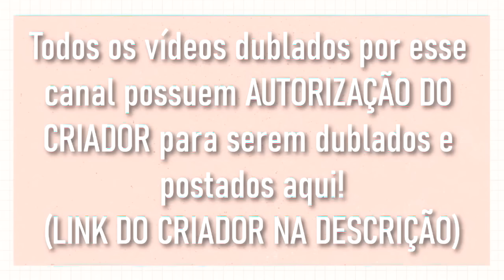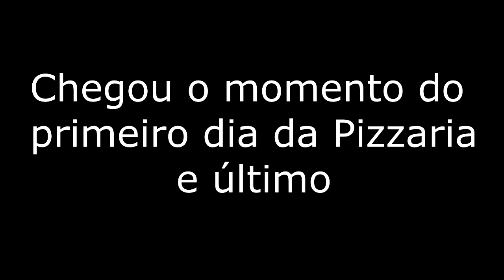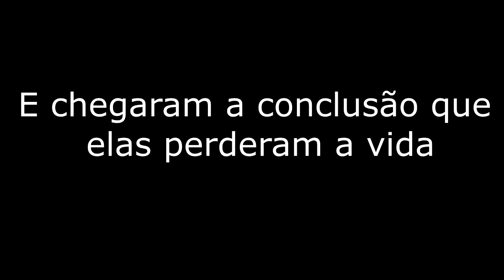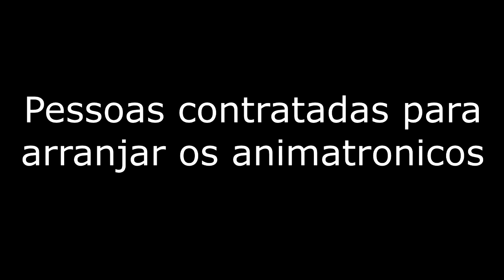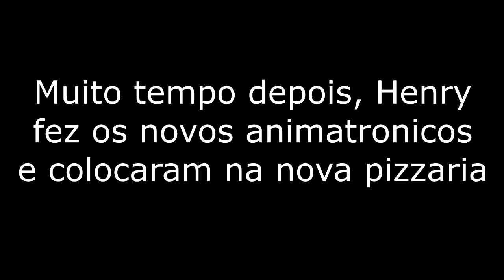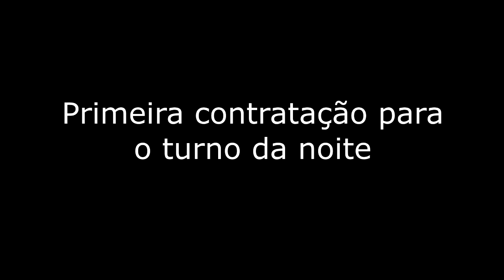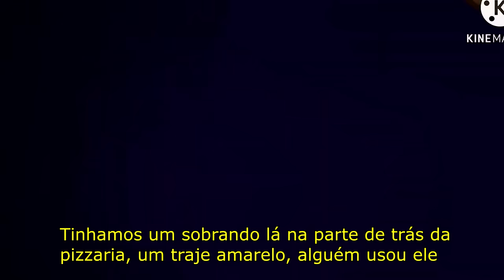[ DUBLADO ] A HISTORIA FNAF - O FECHAMENTO DA PIZZARIA l GACHA LIFE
– Criadora do Mini filme: Angela Teixeira

⭐ CAMISETAS DO CANAL: pesquisa no Google por: LOLJA ANA STORIES

– Henry e narração:  @leodubs_oficial99
– Willian: @TheWalkingToys
– Elizabeth: Site roxo: Hininha
– Susie: Insta: @athayarielle
– Dono da Fazbear: @DubMusic
– Engenheiro 2: @kazukitanimoto_vn
– Primeiro guarda: Insta: @igormorae_s
– Freddy: @BloonGeumFandub
– Segundo guarda: @ElDublador
– Outros personagens: Ana Stories
– Guarda do telefone: @julioplays259

📜 「❝ MÚSICAS UTILIZADAS ⤵」